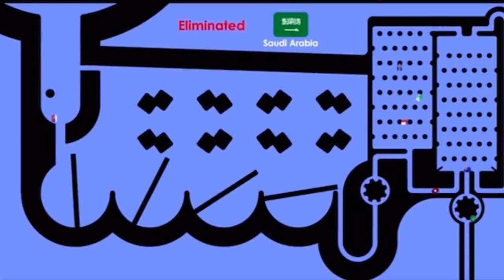Best and Worst Of Australia RapterSonic 2018 Marble Race